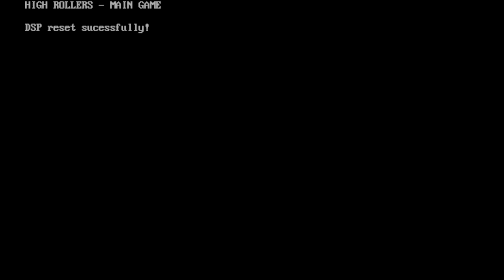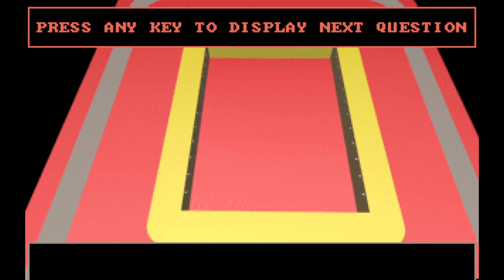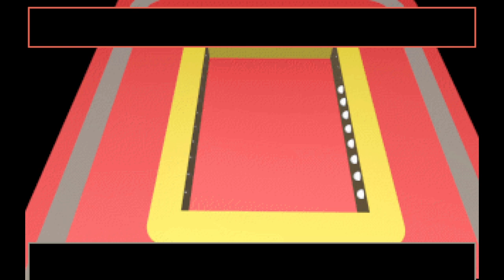Walt Disney's Cinderella 75th Anniversary Special (Part 104)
Here is the next part, in which the next game will be High Rollers for the DOS. How will I do? Watch to find out, and Part 105 will be up next.